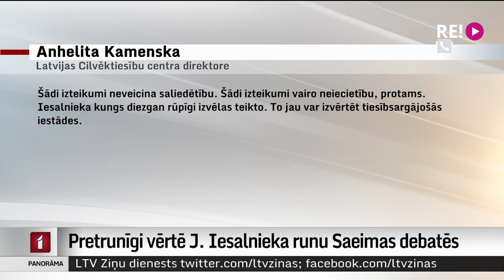Pretrunīgi vērtē J. Iesalnieka runu Saeimas debatēs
Saeimas deputātiem vakar diskusija par pieminekļa Uzvaras parkā, kā arī citu padomju pieminekļu nojaukšanu izvērtās emocionālās debatēs. Rezonansi izraisīja deputāta Jāņa Iesalnieka runa, kurā viņš norādīja, ka ienīst okupantus un vēlas Latviju bez tiem. Daļa Saeimas kolēģu no opozīcijas, kā arī daļa plašākas sabiedrības šos izteikumus iztulkojusi kā pret krieviem vērstus, jautājot, vai deputāts neaicina uz etnisko tīrīšanu. Par to plašāk Zanda Ozola-Balode.